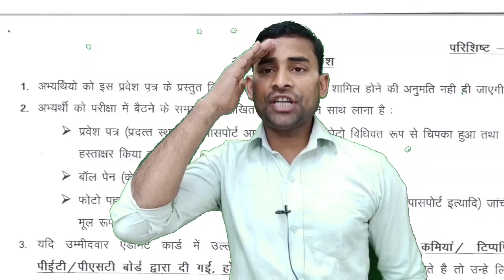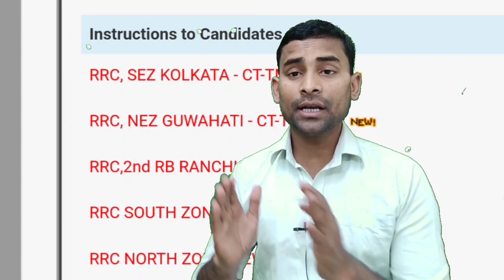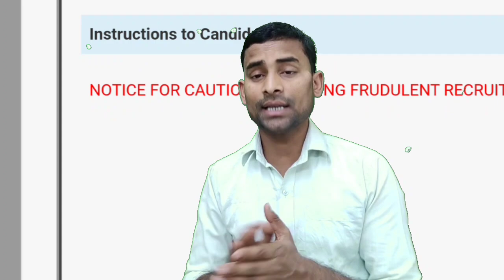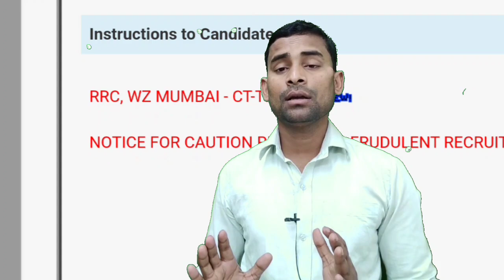CISF Tradesman Exam Date 2023 !! CISF Tradesman Exam Syllabus 2022 ! CISF Tradesman Ka Exam Kab Hoga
DESCRIPTION FOR ITBP ANIMAL TRANSPORT CONSTABLE EXAM 2023
BEST Practice Sets BOOK

cisf tradesman ka exam kab hoga
cisf tradesman exam new update